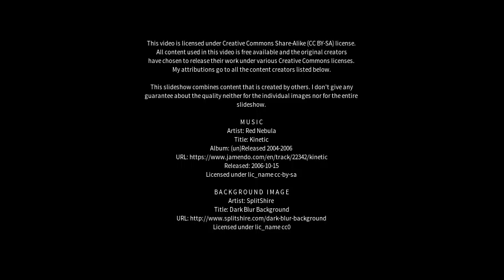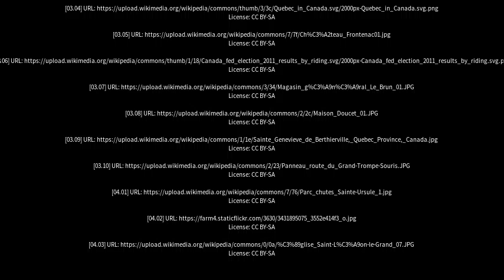Best places to visit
Best places to visit - Maskinongé (Canada) Best places to visit - Slideshows from all over the world - City trips, nature pictures, etc.